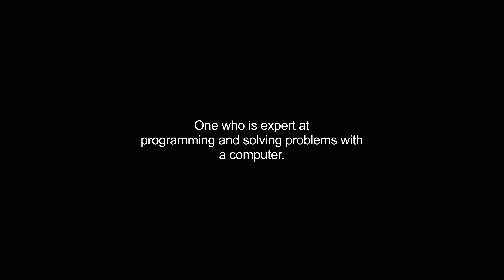hacker video Dictionary meaning and pronunciation